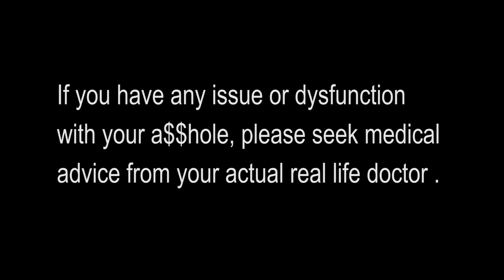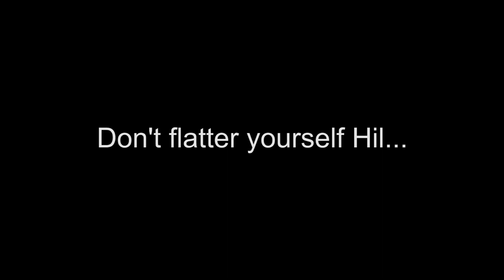LIS vs Fissurectomy| Some context for a$$hole surgery Q&A (part 3)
Hey everyone! I finally got my tech difficulties sorted. Please enjoy take 5 of this video where I explain the difference between the Lateral Internal Sphincterotomy and the fissurectomy, as I know it.

Please remember if you are having any health issue please seek the medical advice of a healthcare professional and not from youtube.

Please check out Lifeformed and consider purchasing their expressive compositions!